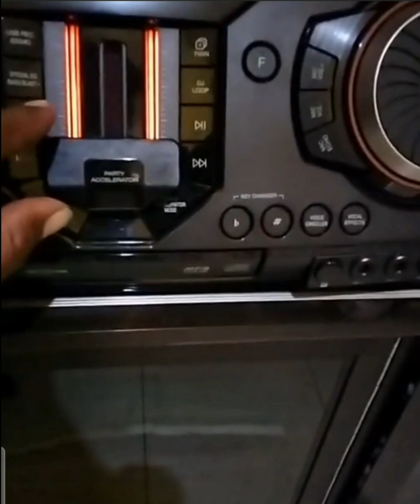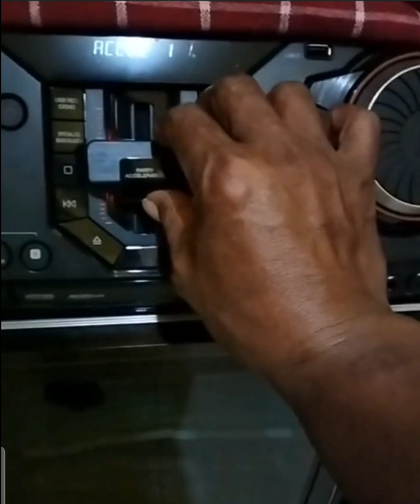lg xboom 10x2 tes suara